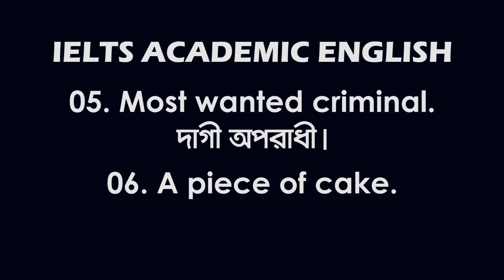IELTS Speaking English : Sentence Practice Exercise 21 : IELTS Tips & Tricks